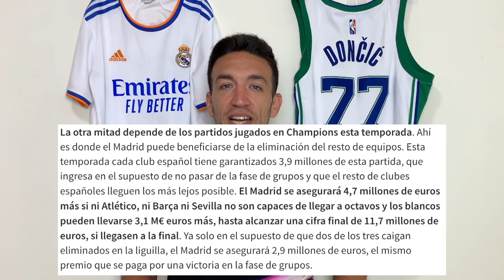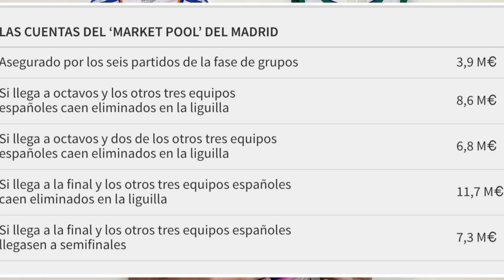🟪⬜️ LA ELIMINACIÓN DE BARÇA, SEVILLA Y ATLETI SERÍA DOBLE BUENA NOTICIA PARA EL REAL MADRID 💶💶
✅ El Real Madrid estará pendiente de los resultados de Barça, Sevilla y Atleti en las dos últimas jornadas de la fase de grupos de la Champions League y no solo por un motivo deportivo, sino que también económico. La eliminación de los equipos españoles podría reportarle al Real Madrid una cantidad de millones que no estaba presupuestada y ayudar, así, a que el balance final vuelva a mostrar bastantes ganancias a final de temporada.

🔥🎵 ¡Y ahora llegué a TikTok!